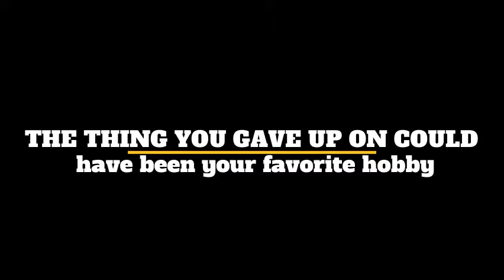Perseverance by Eli